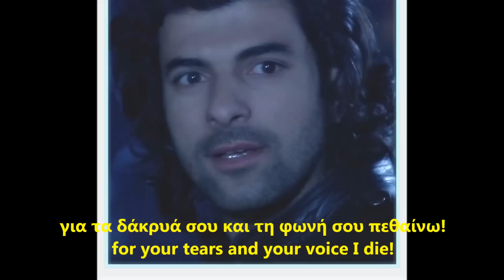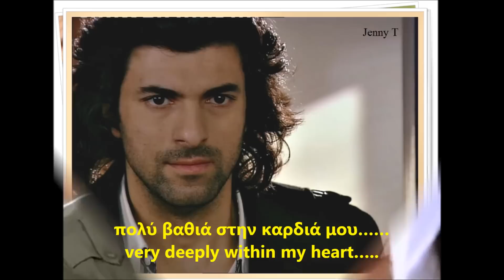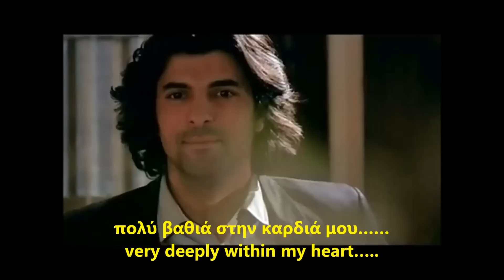Engin Akyürek - In your hair...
Song title - singer: En tu pelo (In your hair.../ Στα μαλλιά σου...) - Pablo Montero
Video by: Jenny T
Greek translation: Jenny T
English translation: Ann Tsts (Stav) - Jenny T

En tu pelo
En tu pelo tengo yo el cielo,
en tus brazos el calor  del sol,
en tus ojos tengo luz de luna
y en tus lágrimas sabor de mar.

En tu boca hay un panal de mieles
y en tu aliento escucho ya tu voz,
por tus ojos y tu boca,
por tus brazos y tu pelo,
por tus lágrimas y voz...
...me muero.

Tu eres todo lo que anhelé
y yo por eso me enamoré,
siento campanitas,
muy adentro del corazón.

In your hair...
In your hair I see the sky,
in your arms I feel the warmth of the sun,
in your eyes I see the moonlight
and your tears have the taste of the sea.

Your mouth is like a honeycomb
and in your breath I can hear your voice.
For your eyes and your mouth,
for your arms and your hair,
for your tears and your voice I die!

You are whatever I've yearned for
and that's why I fell in love with you.
I feel little bells ringing
very deeply within my heart.

Στα μαλλιά σου.
Στα μαλλιά σου βλέπω τον ουρανό,
στα χέρια σου νιώθω τη ζεστασιά του ήλιου,
στα μάτια σου βλέπω το φως του φεγγαριού
και τα δάκρυά σου έχουν γεύση από θάλασσα.

Το στόμα σου είναι σαν κερήθρα από μέλι
και στην ανάσα σου μπορώ να ακούσω τη φωνή σου.
Για τα μάτια σου και το στόμα σου,
για τα χέρια σου και τα μαλλιά σου,
για τα δάκρυά σου και τη φωνή σου πεθαίνω!

Εσύ είσαι ό,τι πόθησα
κι εγώ για όλα αυτά σ' ερωτεύτηκα.
Αισθάνομαι καμπανούλες πολύ βαθιά στην καρδιά μου.

Εσύ είσαι όλα όσα πόθησα
Κι εγώ γι' αυτό σ' ερωτεύτηκα